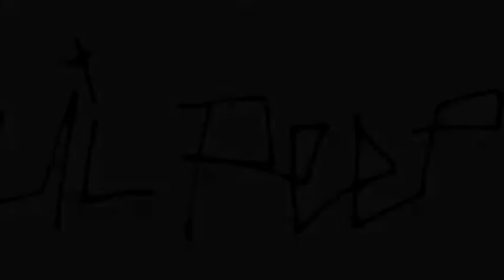LIL PEEP "IN MEMORY COLLECTION" R.I.P.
LIL PEEP "IN MEMORY COLLECTION"

prod. Patti Mayo